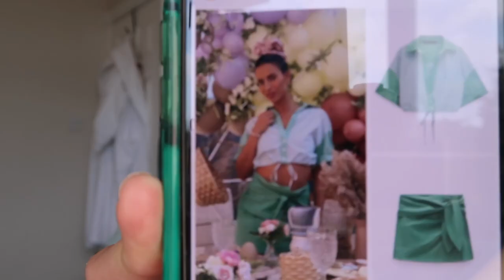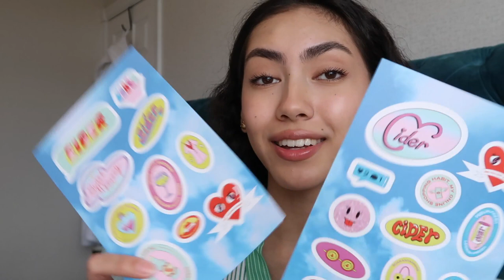NEW IN SUMMER TRY ON HAUL- zara, bershka, asos, cider, jaded, lounge.. June 21st🤪 | Morgan Fernandez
NEW IN SUMMER HAUL- zara, bershka, asos, cider, jaded, lounge.. ready for June 21st babyyy

summer’s coming!! Hope this helped for some cute summer outfit inspo ready for all the al fresco dining ahead 😍☀️🍹

• Zara cropped shirt (can’t find the link sorry!)

• Zara bag (can’t find the link sorry!)